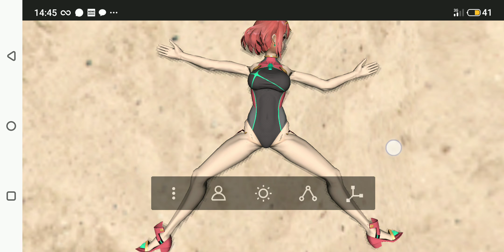Pyra Swimsuit(Xenoblade Chronicles 2)KOed Ryona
She get killed by Counter-Terrorist to down her.